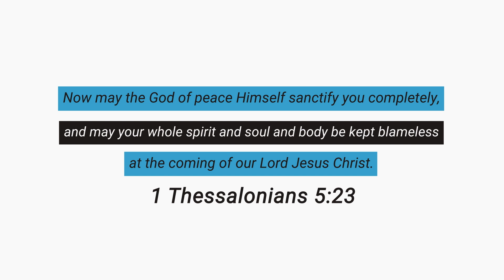SELAH Moment - November 29, 2023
For November, our Selah Moments will focus on Thanksgiving. Join us as we meditate on 1 Thessalonians 5.